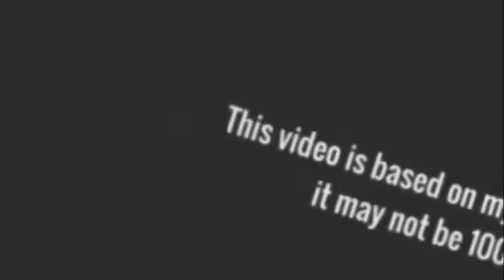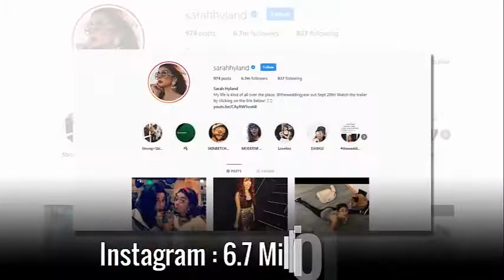Sarah Hyland The Real Life Story | Sarah Hyland Lifestyle & Biography 2019😍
♡Celebrity Glorious♡